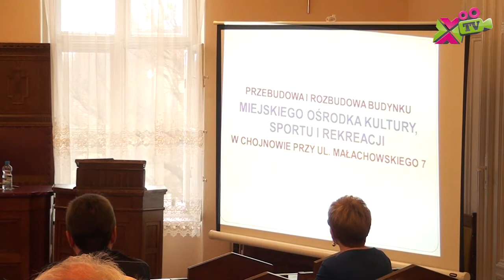Sesja Rady Miasta Chojnowa 26.03.2015